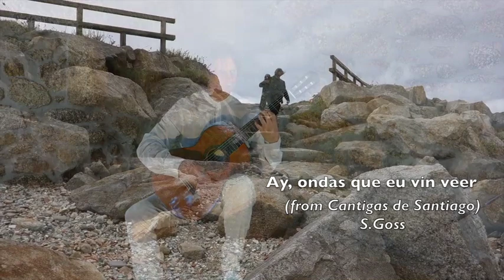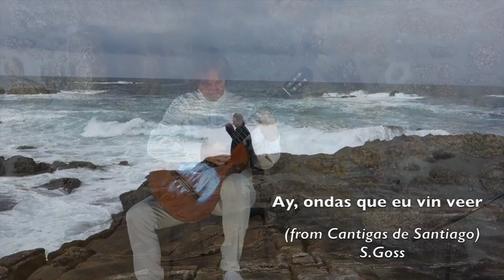David Russell. S. Goss. "Ay, ondas que eu vin ver" (Cantigas de Santiago)